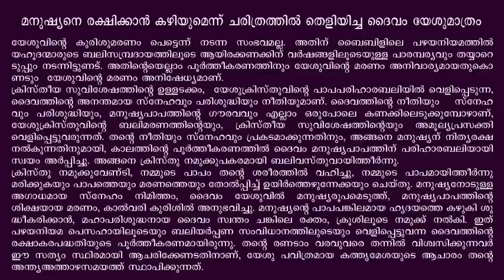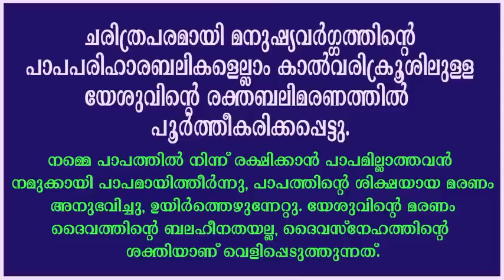REPLY TO DR. N GOPALAKRISHNAN - 1- ONLY GOD JESUS PROVED CAPABLE OF SAVING MANKIND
Jesus Christ is the only God candidate in the history of mankind who proved to be capable of saving the entire mankind in accordance with the highest attributes of God.
In this series of 12 lectures, I try to give adequate logical, legal, historical and prophetical evidence for the truth that God became man in human history in the person of Jesus Christ, died and rose from the dead, to save mankind from sin and give eternal life. Deeper studies will give more proof in support of this argument. These lectures can be useful to an unbiased student of philosophy. The Christian view is sufficiently explained and substantiated through the course of these 12 lectures.